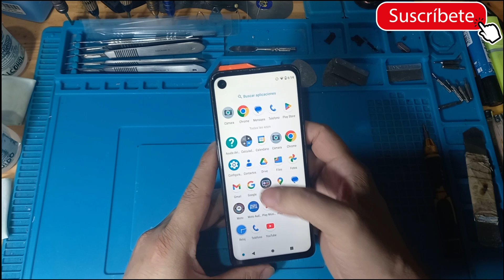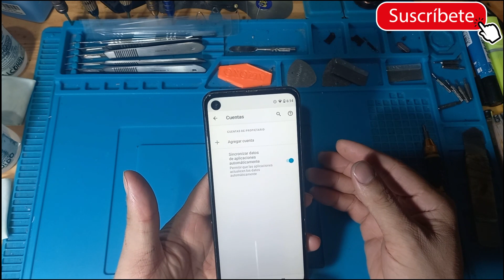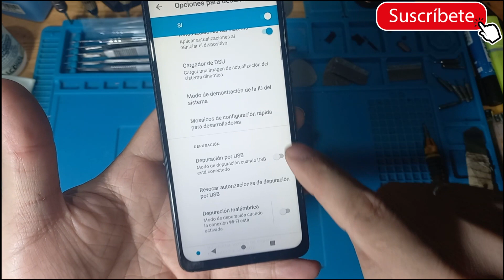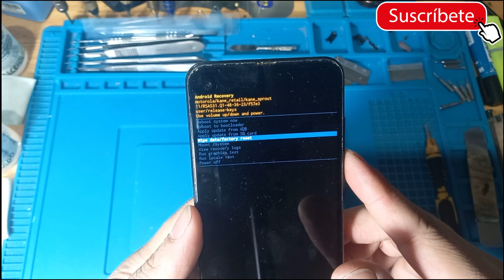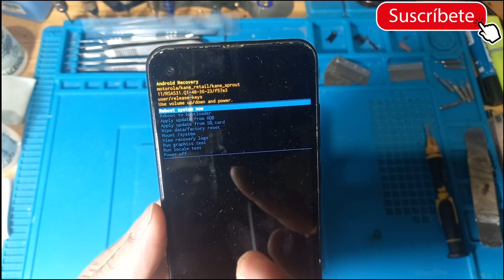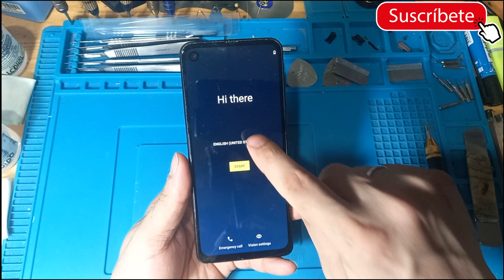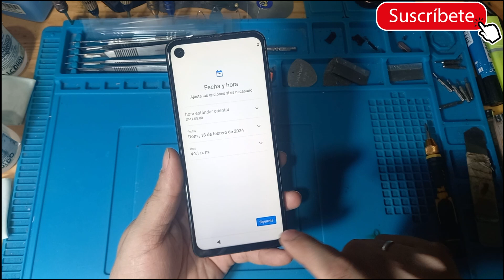😍 hard reset Moto One Action 👉 sanmar 👈 Como reiniciar de fabrica un motorola one vision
by pablo de san martin

""""encuentra el enlace al final del video (pantalla final)""""

para los descocados con mucho dinero que me piden el alias de mercado pago es: sanmar001.mp 👈 gracias por tu donacion

MIS REDES 👈👈

buscame como: pablodesanmartin

buscame como: @sanmar

BUSCAME EN TIK TOK como: sanmar001

buscame como: desanmartinpablo

WATHSAPP (canal)
servicio tecnico sanmar